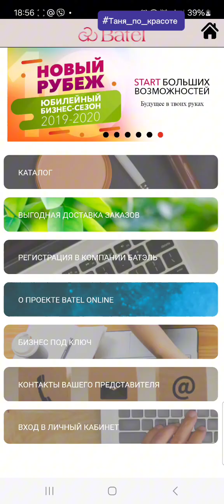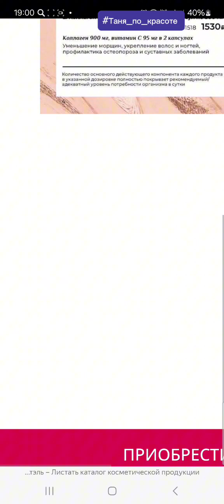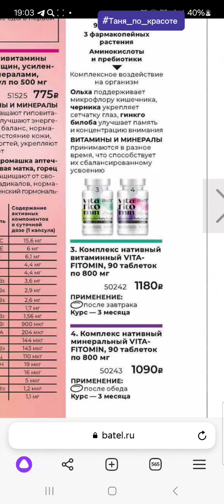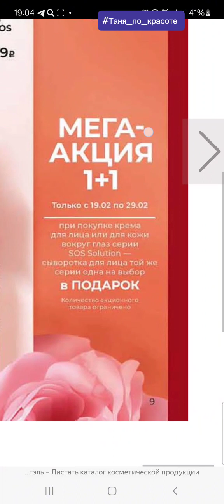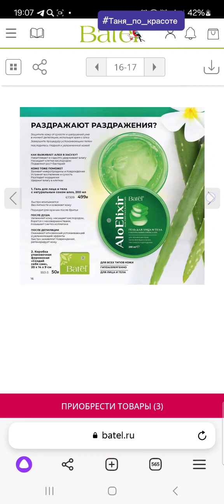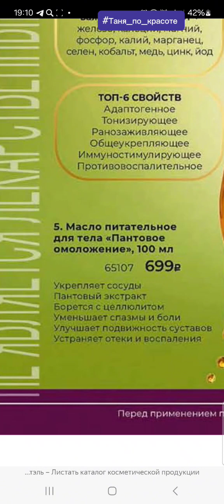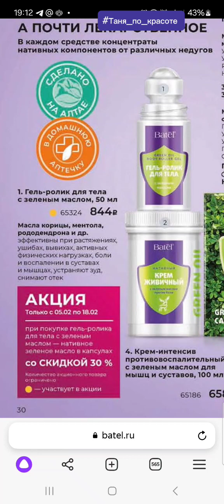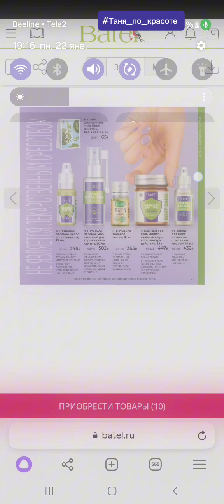Каталог январь - февраль 2024 🌿БАТЭЛЬ🌿таня_по_красоте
Друзья, сегодня я вместе с вами листаю каталог 🧡
Если Вам требуется консультация по продукту или вы вам нужна помощь для заказа пишите мне  в любом удобно для вас мессенджере 👇👇👇

Так же с Батэль можно зарабатывать💸 и даже создать свой онлайн бизнес 🌎 💸💸💸
Записывайся на мою консультацию здесь в любом удобном для тебя мессенджере (смотри ссылки выше)
Просто напиши - ХОЧУ УЗНАТЬ ПОДРОБНЕЕ О БИЗНЕСЕ.

☘️ Татьяна Столярова☘️
Консультант компании Батэль